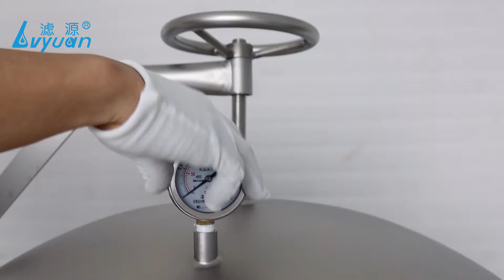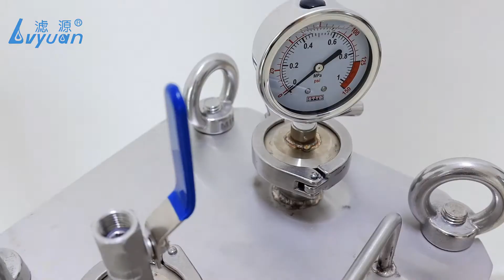How To Install Multi Cartridge Filter Housing - Lvyuan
This 40 inch 50 cores Stainless Steel Multi Cartridge Filter Housing is for our customer in Canada, after 15 days production, it is ready to ship, contact us if you need customization filter housings.